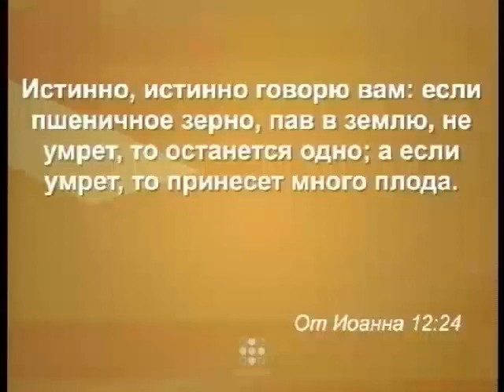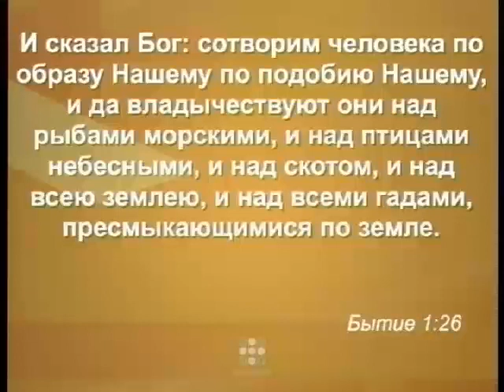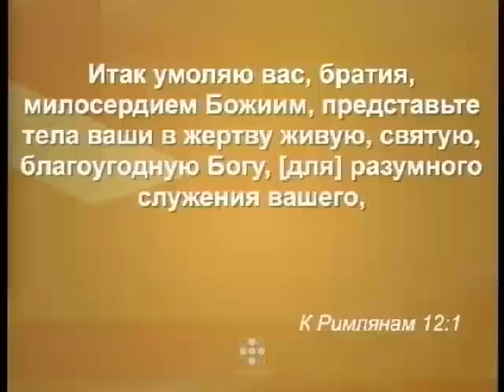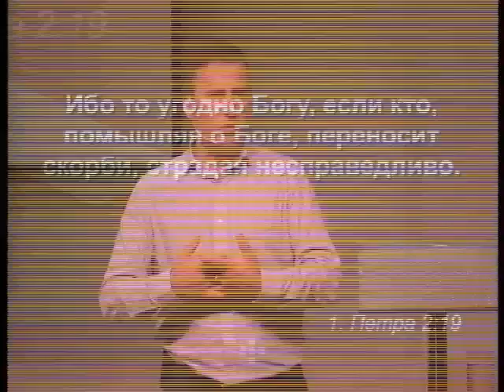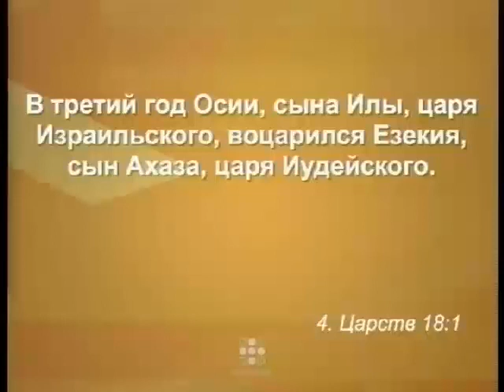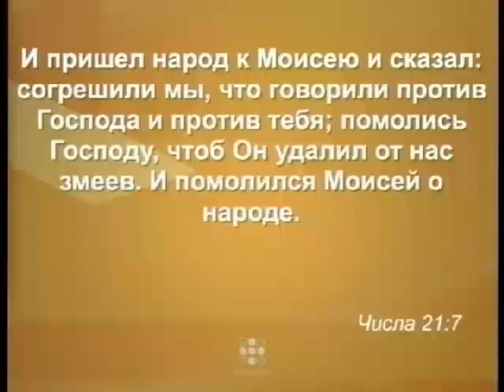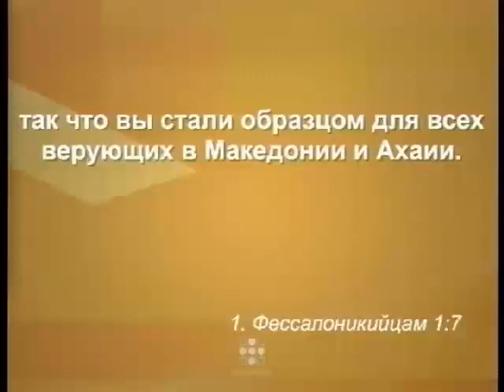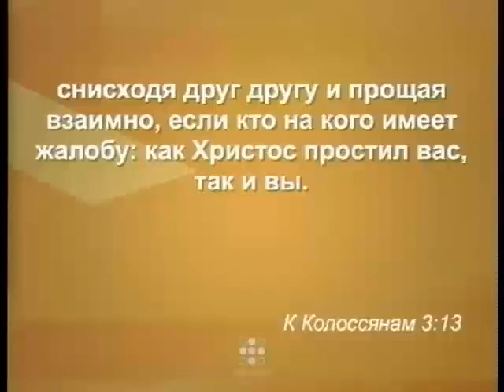Церковь Свет миру: 23.07.2017 А. Мкртумян "Пшеничное зерно"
Богослужение церкви Свет миру. Армен Мкртумян предлагает поразмышлять на тему нашего следа в жизни и образа, который мы показываем будущим поколениям